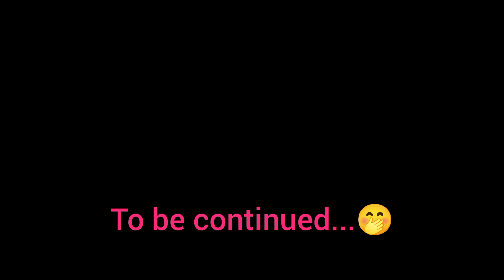The Siblings' Challenge part 1 | Calatagan, Batangas